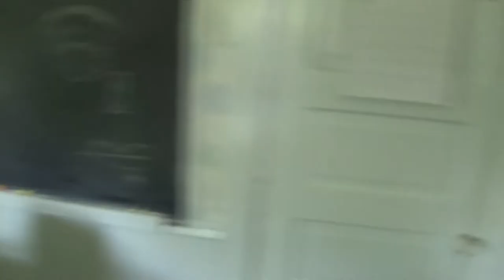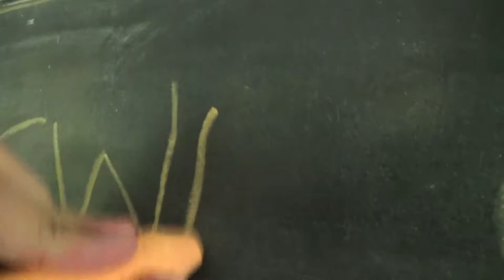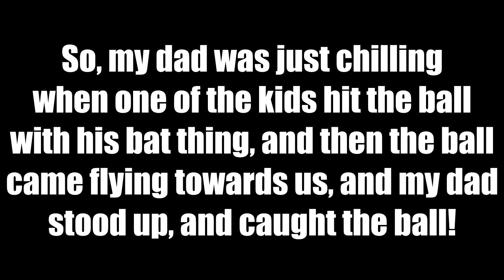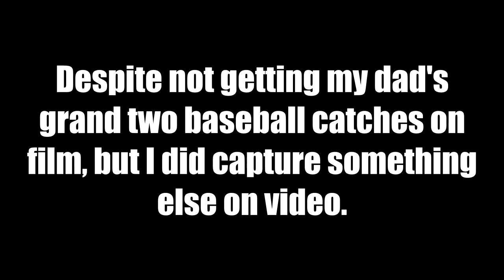MOWING MY GRANDPA'S LAWN AND THIS HAPPENED!! | Vlog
Today on TheNicsick Network, I go with my dad to my grandpa's house to mow his lawn, and then we go watch a little league baseball game!

This is TheNicsick Network.